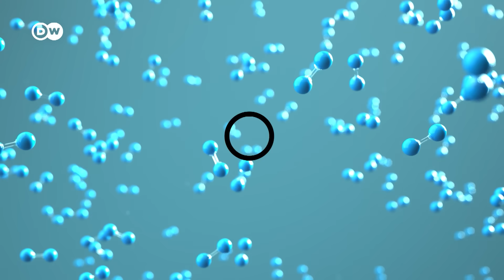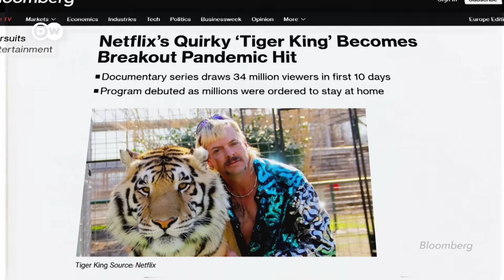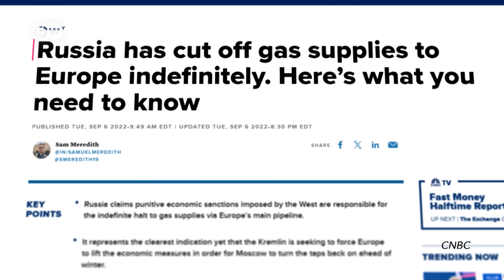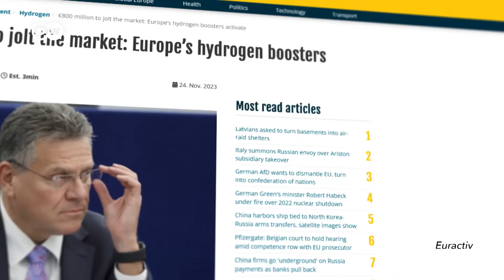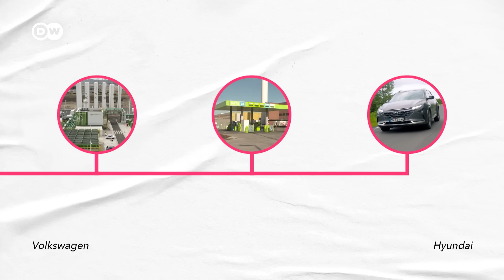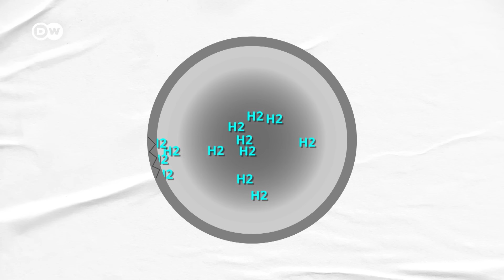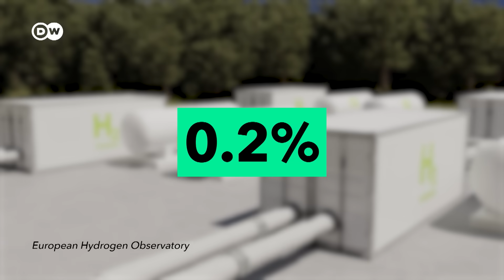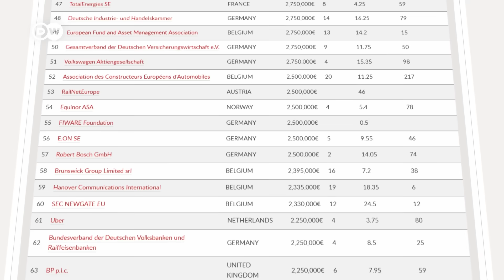Europe's ludicrous hydrogen bet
Europe's betting big on hydrogen – despite a lot of drawbacks. Is the continent's hydrogen strategy overblown? And if so…why?

Credits:
Reporter: Malte Rohwer-Kahlmann
Video Editor: Frederik Willmann
Supervising Editor: Michael Trobridge, Kiyo Dörrer
Factcheck: Alexander Paquet
Thumbnail: Em Chabridon

Special thanks to: Belén Balanyá, Thierry Bros and Robert Rozansky for insightful background interviews.

Chapters:
00:00 Intro
00:56 EU's hydrogen plans
03:16 Reality check
04:25 It isn't the best solution
06:19 It isn't so easy
08:40 It isn't available (yet)
10:30 Lobbying galore
12:33 Conclusion